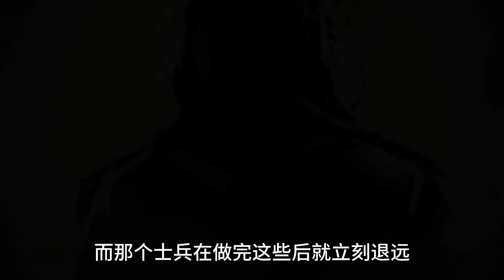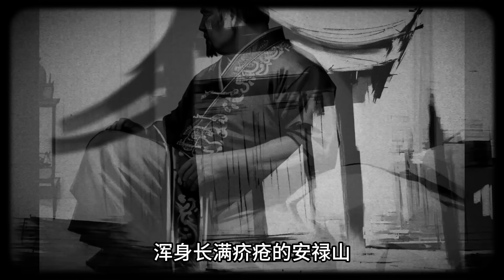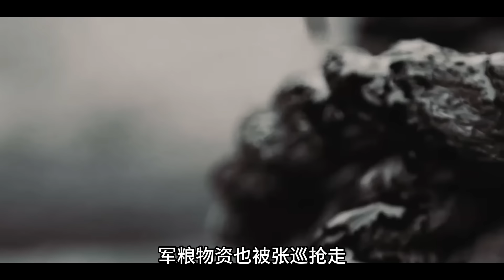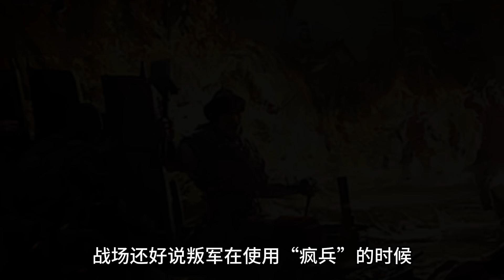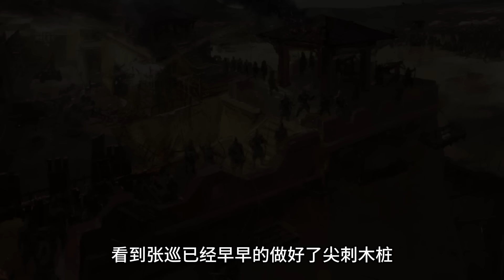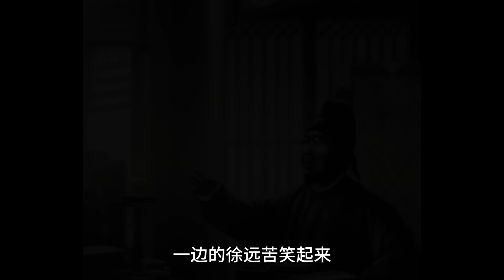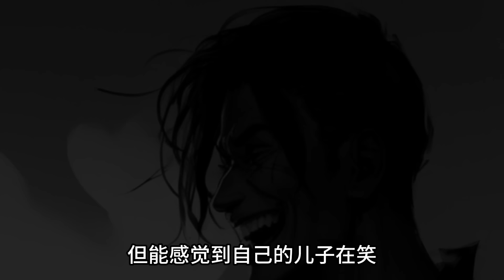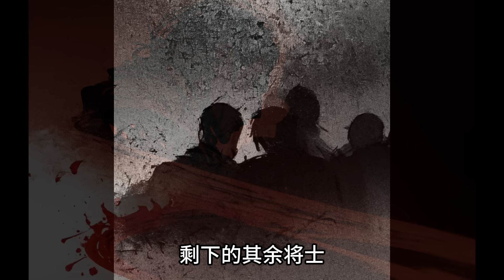如果古代出現喪屍，使用冷兵器的人類會怎樣？《狂病編年史：亂》大合集